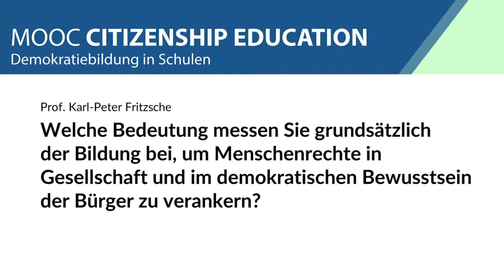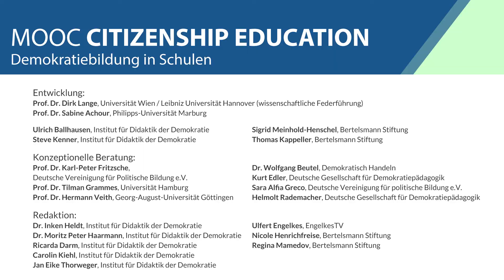Prof. Dr. Karl-Peter Fritzsche über die Bedeutung der Bildung für die Menschenrechte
Auch wenn wir von Natur aus Menschenrechte haben, so führt Prof. Dr. Karl-Peter Fritzsche im Interview aus, müssen diese – vor allem auch in der Schule – in ihrem Wesensgehalt und ihrem Anspruch nach gelernt werden. Dafür braucht es Zeit.